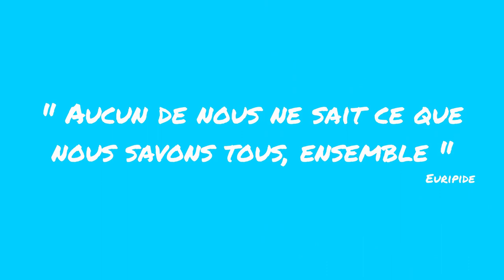PAUL EST UN BOURREAU DE TRAVAIL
Retrouvez nos toutes nos ressources gratuites sur le blog de Lean en ligne